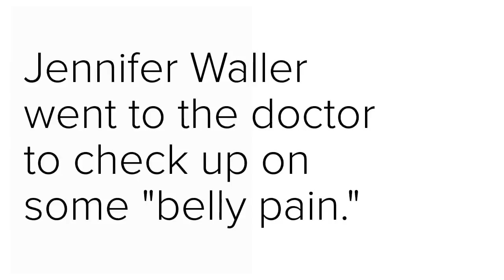I'm a 32-year-old woman and I got colon cancer — Get screened!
Jennifer Waller, a nurse from Clifton, NJ,  went to the doctor to check up on some "vague belly pain." After a colonoscopy, her doctor delivered the news that no 32-year-old woman expects to hear. Here's her inspiring message and advice.